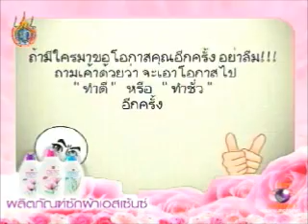9 entertain 30/8/55 Round up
เมียหลวงลวงสังหาร ธัญญ่า ธัญญาเรศ เชือดนิ่มๆ ผ่านข้อความบนอินสตาแกรมระบุว่า "ถ้ามีใครมาขอโอกาสคุณอีกครั้ง อย่าลืมถามเค้าด้วยว่ะจะเอาโอกาสไปทำดีหรือทำชั่วอีกครั้ง // บ๊วย เชษฐวุฒิ ควงลูกชาย น้องภูมิ วัย 1 ขวบ 2 เดือน ออกงาน // พิตต้า ณ พัทลุง กับไฮโซ หนุ่มนอกวงการ เรื่องความรัก